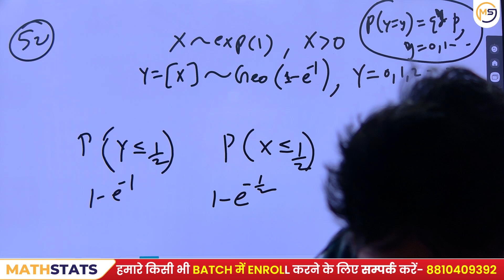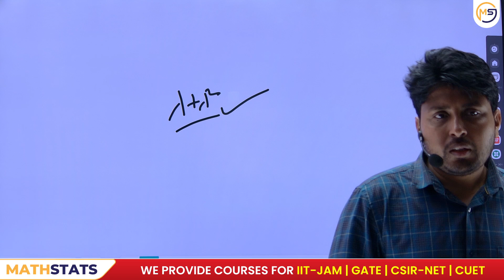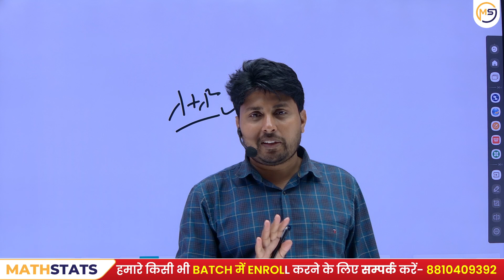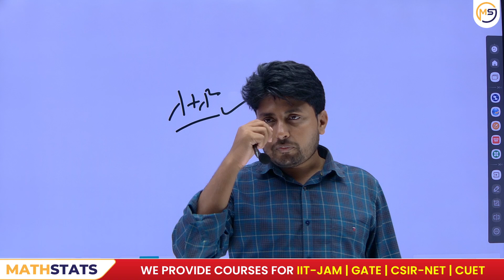Last 90 Days Strategy for GATE 2025 Exam ?? Mathstats @ 8810409392